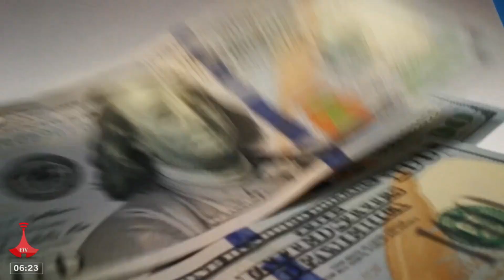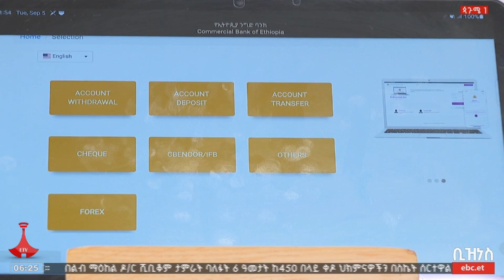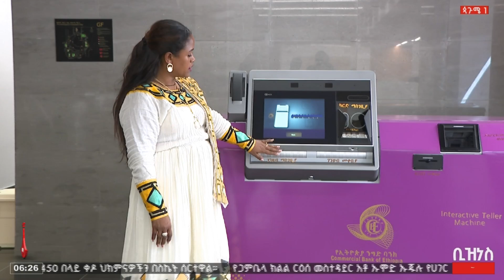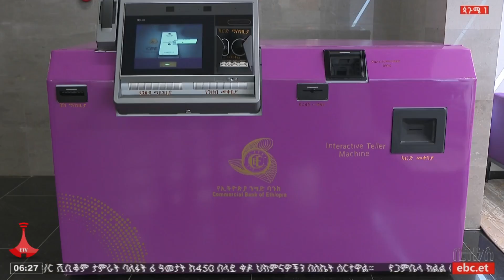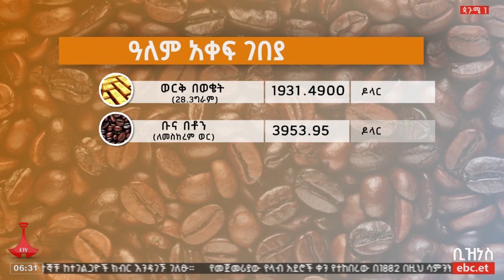የቀን 6 ሰዓት ቢዝነስ ዜና … ጳጉሜን 01/2015 ዓ.ምEtv | Ethiopia | News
የቀን 6 ሰዓት ቢዝነስ ዜና … ጳጉሜን 01/2015 ዓ.ም#ebc